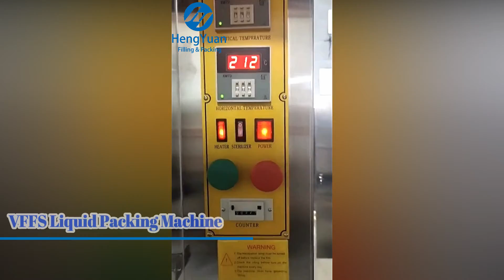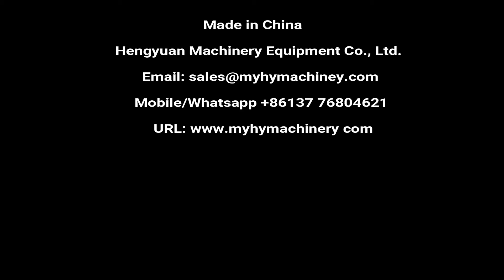Automatic Liquid Pouch Packing Machine | VFFS Vertical Forming Filling Sealing Equipment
VFFS Vertical Forming Filling Sealing Pouch Packaging Machine for Liquid like water, milk, liquid seasoning, vegetable oil bag filling sealing machine.

立式液体包装机 عمودي آلة التعبئة السائل vertikaalne vedelik pakendamis - masin вертикална течност с машина maszyny do pakowania pionowej cieczy vertikale flydende emballerings - maskine vertikale flüssigkeit verpackungsmaschine вертикальные жидкость упаковочные машины machine d'emballage vertical de liquide pystysuora neste pakkaus - kone 수직 포장 기계 Verticale machine voor de verpakking van vloeibare vertikální tekuté balení stroj lichid de împachetat robotul verticală Vertical máquina de embalagem líquida 垂直方向の液体充填機 vertikala flytande förpacknings - maskin navpična tekoči pakirni stroj แนวตั้งเครื่องบรรจุของเหลว Liquido maquina de envasado vertical κάθετη υγρά μηχανής συσκευασίας függőleges folyékony csomagoló gép liquido verticale macchina da imballaggio Máy đóng gói chất lỏng dạng tháp 立式液體包裝機

█Features:
1.Suitable for packing liquid products, such as sauce, cream, paste, detergent, etc.
2. Auto feeding, measuring, filling, making bags, sealing, cutting and printing embossing codes.
4. Servo motor control, more precise and faster.
5. Stainless steel contact part, auto photocell tracking.

█Main performance
The machine is equipped with a microcomputer control system to achieve an automatic measure of the length of a packaging film, automatic memory of previous packing parameters and intelligent fault diagnosis, a menu-type operation interface with operation promotion and a high-precision pneumatic pump for quantization, and features good tightness and adjustable quantization.

█Applicable scope
This machine is applicable for automatically filling and packing liquid, and dense materials( e.g. sauce material, soy sauce, edible oil, chili sauce, satay sauce, milk, liquor, and other liquids).

█Technical parameters
1. Packaging speed: 15-35 Bag/Min
2. Bag-making size: L50-180mm W60-140mm
3. Sealing type: Back seal
4. Rated voltage: 220V
5. Measuring range: 20-300ml (Large volume can be customized)
6. Total power: 2.0KW
7. Overall dimensions: 880x1200x1750mm
8. Total weight: 300kg

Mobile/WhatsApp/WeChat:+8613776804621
Changzhou HengYuan Machinery Equipment Co., Ltd.
Add: Changzhou City, Jiangsu Province,